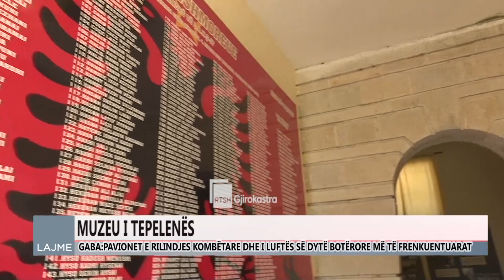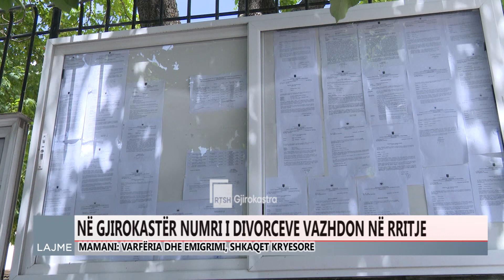Ditari 21 Korrik 2023